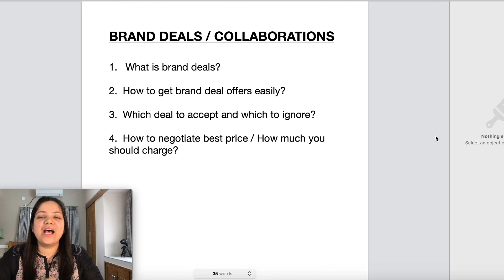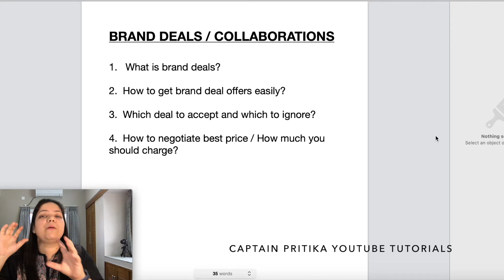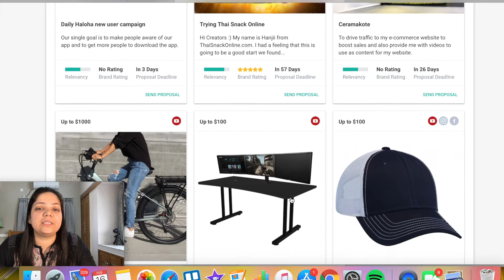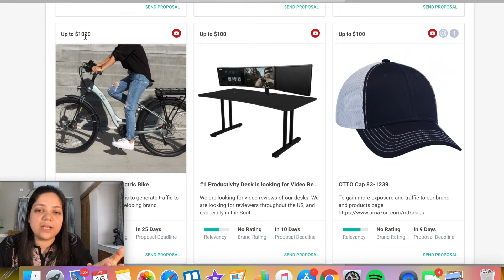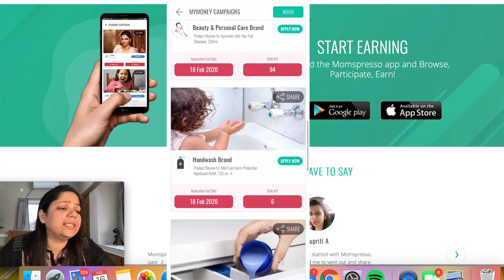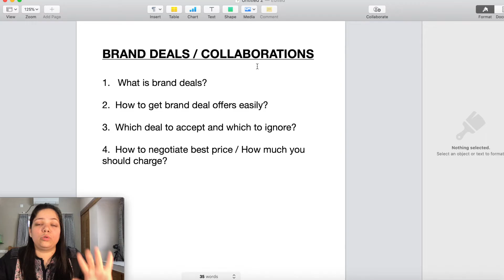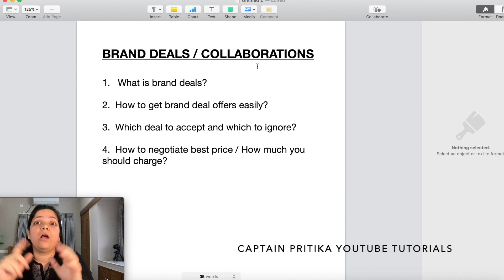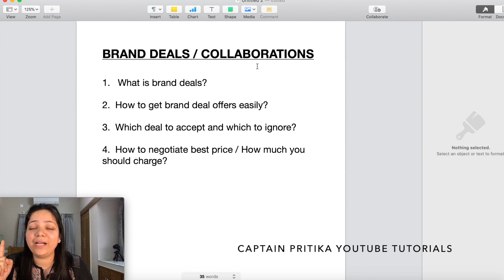Youtuber ko brand deal ke kitne charge karne chahiye? Collaborations ki poori jaankari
Kya apne kabhi socha hai ye youtubers jo bade bade brands ki advertisement karte hai , inke liye unhe kitne paise milte hai ya brand in tak pohochti kaise hai. Is video mein maine samjhaya hai ki brand deals / collaboration kya hoti hai, kitne charge karne chaiye apko aur ye deals milti kaise hai .

MY GEAR :

Mic: Boya M1 Mic (Rs.849)
NAYA WALA BEST MIC
Old Tripod: with mobile stand (Rs. 349)
My tripod - Simpex VCT 888 (Rs. 3428)
Camera : Canon 200D - (Rs. 47,999)
Lens : Canon EF50MM F/1.8 STM - (Rs.8090)

My Fav Kurti
My Favorite Watch 1
My Favorite Watch 2